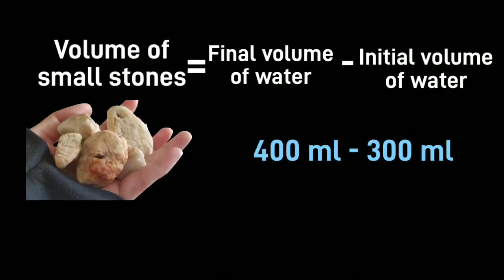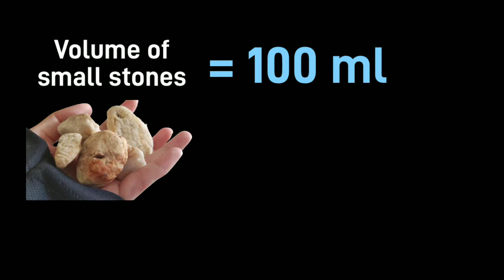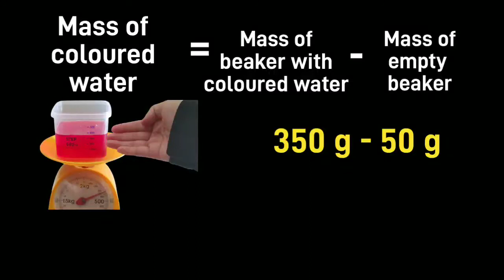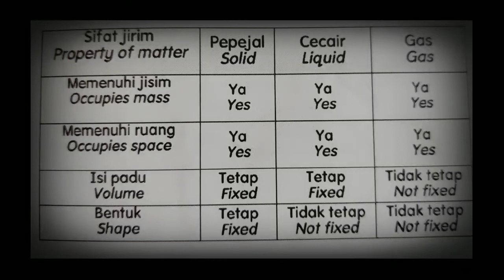Properties Of MATTER (Solid Liquid Gas) | Science Year 5 DLP